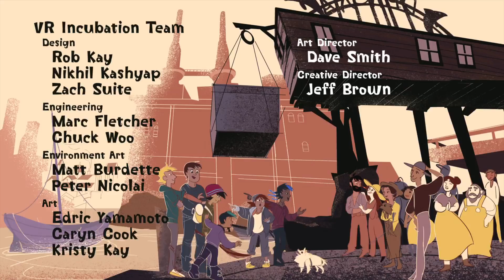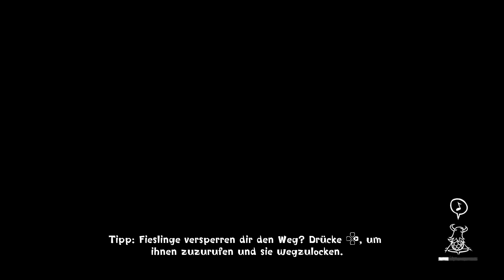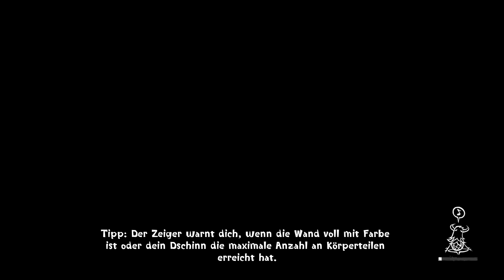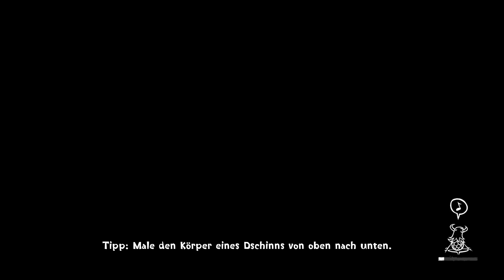Concrete Genie | 5 | Das Ende des Bösen. Wiedersehen beim Leuchtturm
Concrete Genie
INFORMATIONEN
Hey mein Name ist Fabio und ich zocke leideschaftlich gerne Videogames am meisten Streame ich aktuell gerne auf Twitch also schaut doch gerne mal vorbei 👋 und lasst gerne beim Video ein Daumen nach oben da wenn es euch gefällt
SPIELINFORMATIONEN
Concrete Genie ist ein Action-Adventure-Spiel, das von Pixelopus , einem Entwicklerteil von SIE Worldwide Studios , für die PlayStation 4 entwickelt wurde . Das Spiel wurdeam 30. Oktober 2017im PlayStation Media Showcase von Sony auf der Paris Games Week 2017 angekündigt [1] und am 8. Oktober 2019 veröffentlicht.